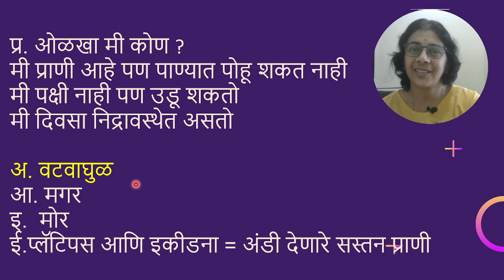डॉ. होमी भाभा बालवैज्ञानिक स्पर्धा | मराठी माध्यम | Solved MCQ | Solving Questions with Gauri ma’am